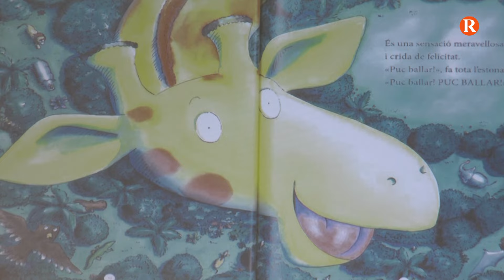El Club de Pequelectors de Carlet deixa bocavadats a grans i menuts